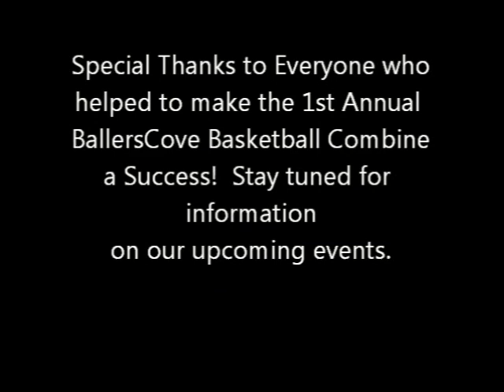Terquin Mott Teaching Defensive Slides during the BallersCove Pro-Style Basketball Combine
Terquin Mott teaching defensive footwork at the 1st Annual BallersCove Pro-Style Basketball Combine @ Philadelphia University on Friday May 27th.